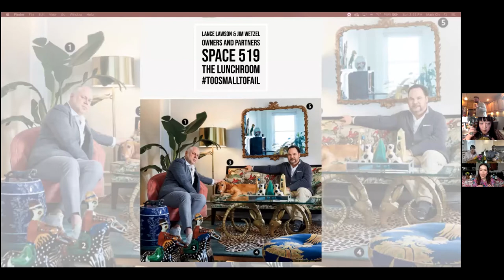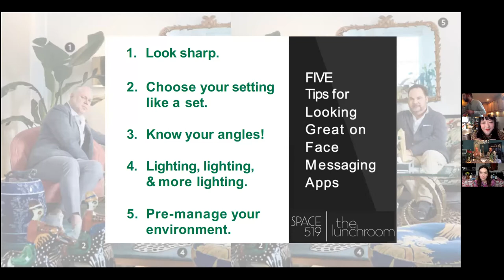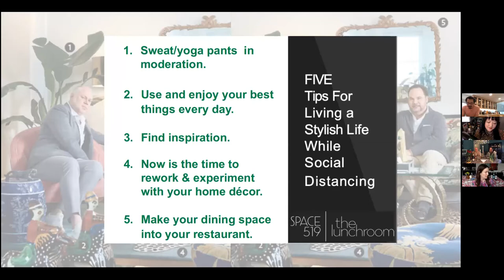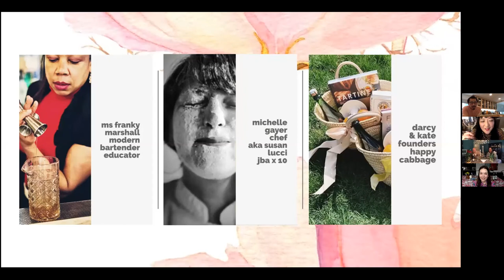E4 VIRTUAL BOOZY BRUNCH WITH BELINDA // Easter Along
For an episode description, this episode's recipes and more information about the featured talent click this link:

And to join us LIVE so that you can shake, sip, cook, dance and more along with our talent every Sunday click this link to register: